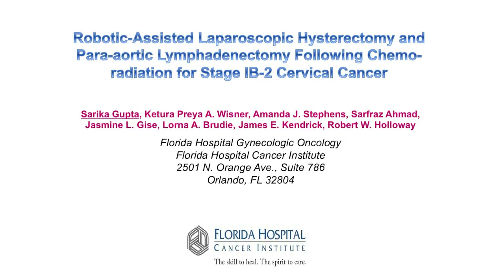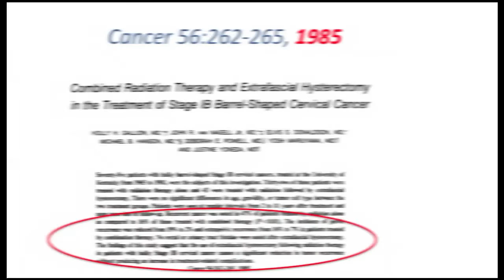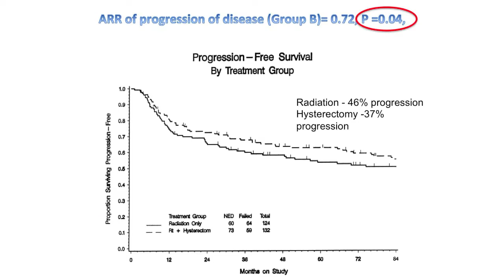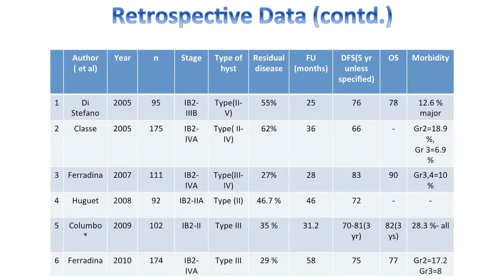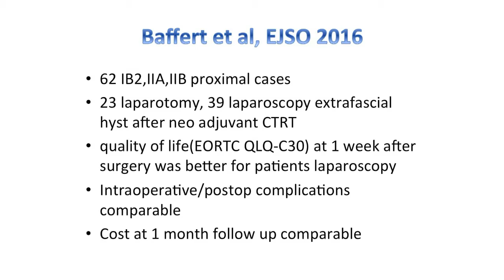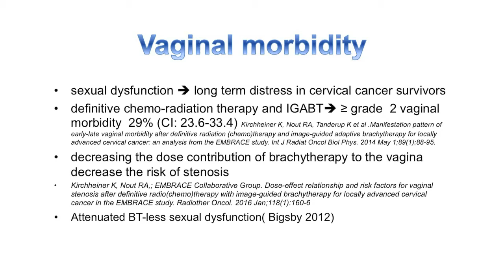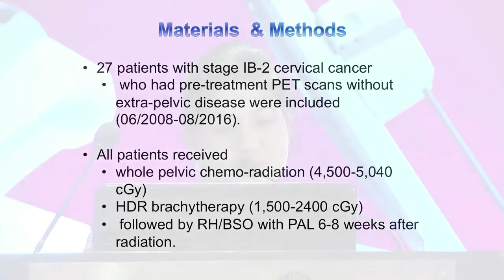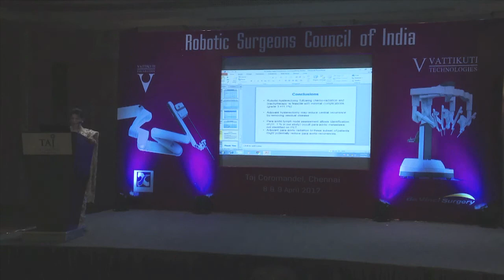Dr Sarika Gupta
Full title:  Robotic-Assisted Laparoscopic Hysterectomy and Para-aortic Lymph Node Dissection Following Chemo-radiation for Stage 1B-2 Cervical Cancer.  Dr. Sarika Gupta ia a Consultant, Robotic Gynecology & Obstetrics at Indraprastha Apollo Hospitals, New Delhi.  Formerly at Florida Hospital- Florida Cancer Institute, Orlando, her presentation to the Robotic Surgeons Council of India where she reviews decades of studies about treatment regimes for cervical cancer before and following tumor removal and lymph node dissection.  Lecture, with PowerPoints, 12:21